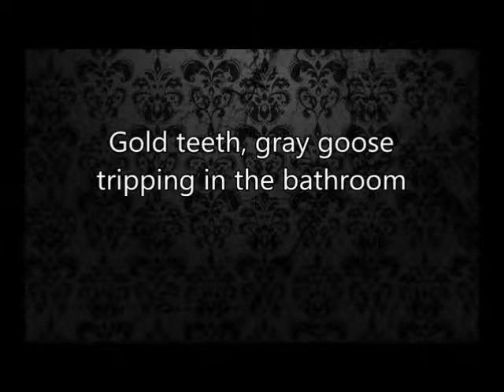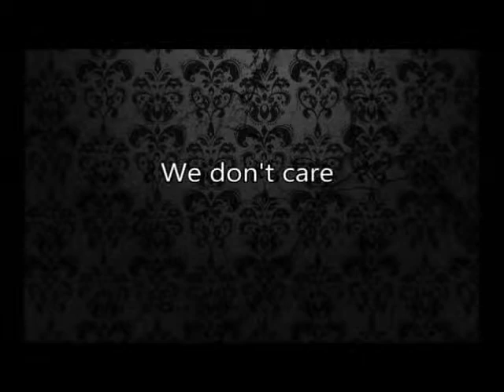racial stereotypes youtube